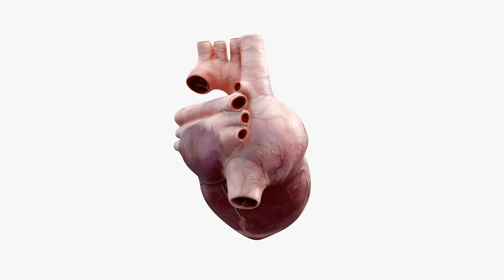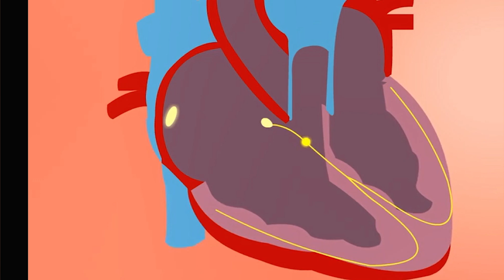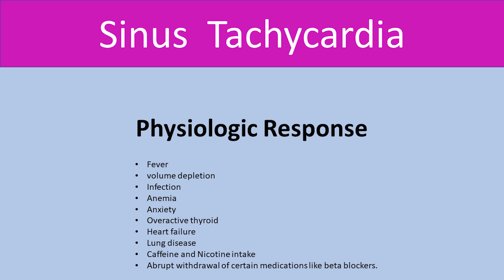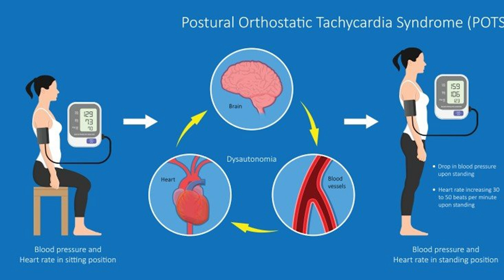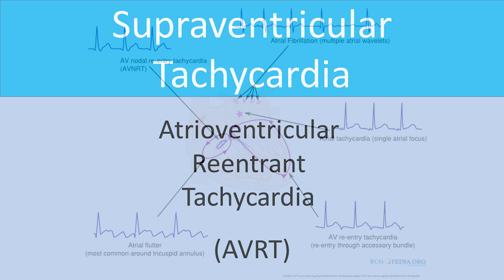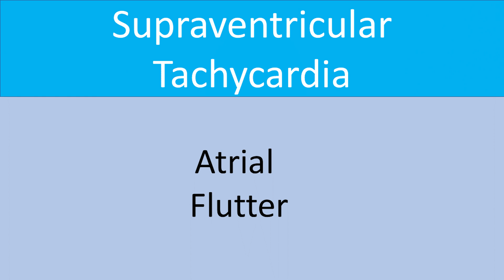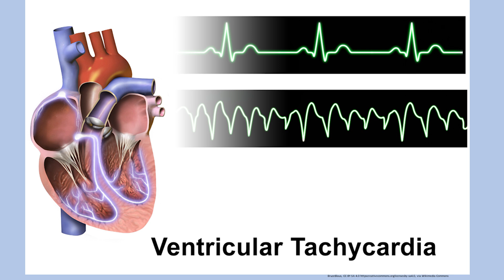Why is my Heart Beating Fast?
The normal heart beat is between 60 to 100 beats per minute. A faster resting heart beat, medically known as tachycardia, can put a strain on the heart and weakens it, leading to heart failure. In this video, the causes of tachycardia, as well as the presenting symptoms and treatments are discussed.